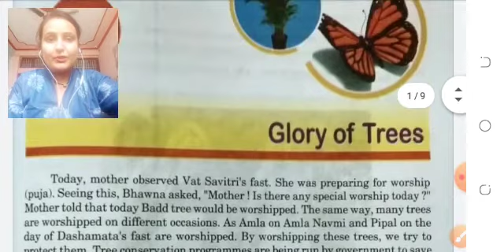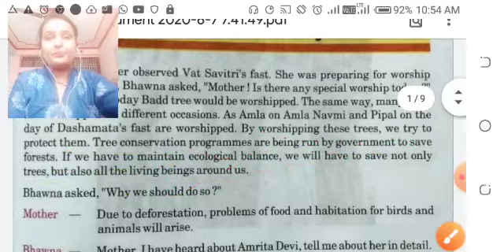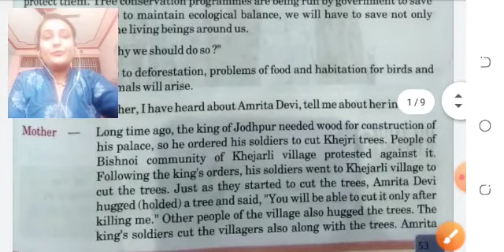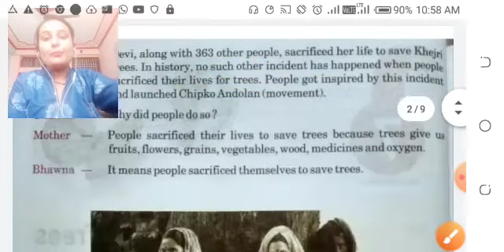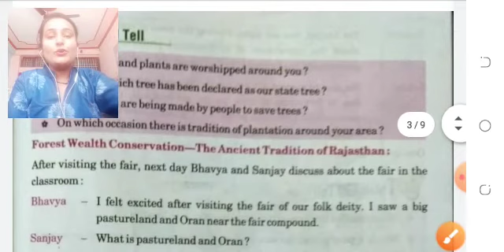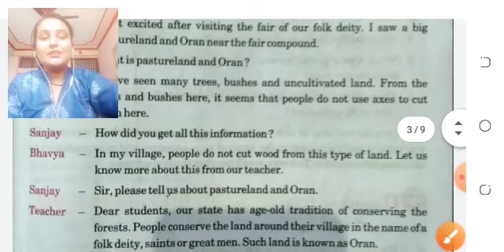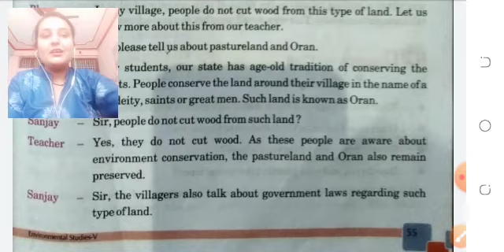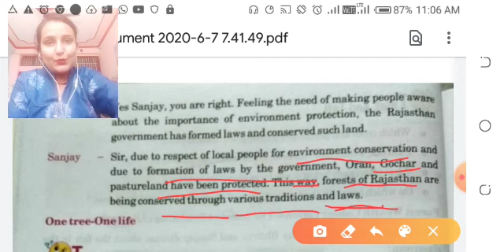Class 5th EVS Lesson 7 Part-1 NCERT Book